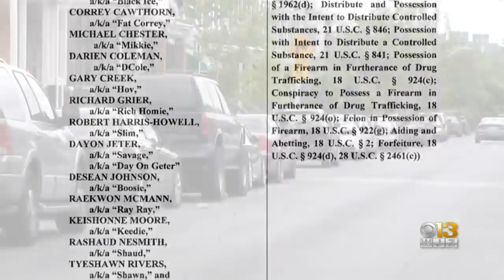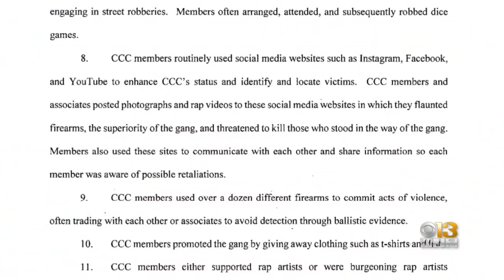Baltimore Gang Indicted On Racketeering, Drug Trafficking Charges Allegedly Involved In 18 Murders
The Maryland US Attorney's Office Thursday morning is announcing a federal indictment of 15 members of the Triple-C gang allegedly involved in 18 murders, more than 28 attempted murders, carjackings, assaults and witness intimidation.